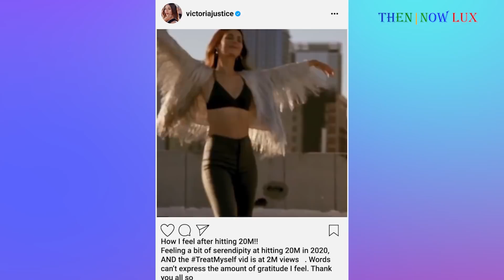Victorious Cast - Then and Now 2021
Life is about to change in a big way for 16-year-old Tori Vega. After years of living in her older sister's shadow, Tori has been invited to attend Hollywood Arts, a high school with a focus on the performing arts.

While the invitation came as a surprise -- she's never thought of herself as particularly talented -- and she still has to deal with being the new kid on campus, Hollywood Arts may just give Tori her chance to shine.

 Main Cast:

Ariana Grande as Cat Valentine
Victoria Justice as Tori Vega
Leon Thomas III as Andre Harris
Matt Bennett as Robbie Shapiro
Elizabeth Gillies as Jade West
Avan Jogia as Beck Oliver
Daniella Monet as Trina Vega